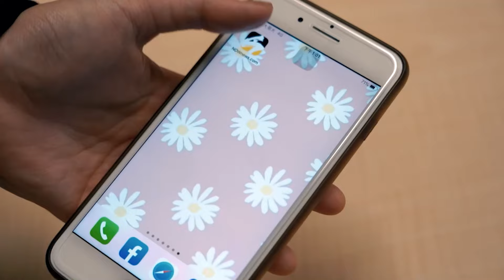全台大地震！連沖繩都有感 一度發布海嘯警報｜NOWnews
台灣3日上午約7時58分發生規模7.2地震，各地災情慘重，日本沖繩縣也有多處觀測到震度4，且宮古島、沖繩本島都一度發出海嘯警報。受到地震影響，沖繩縣高速公路封閉，那霸機場也停止起降，自衛隊及海上自衛隊更出動軍機升空確認災情。不過也有居住在沖繩的日本網友透露，沖繩本島「一點也不搖晃」，大部分人恐怕根本沒注意到海嘯警報，或者以為是演習。